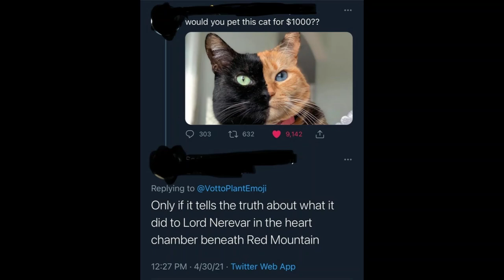Dagoth Ur Demands The Truth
Happy Tynwald Day. Boy, I've done a lot of memes about Morrowind. It's a very meme-y game.